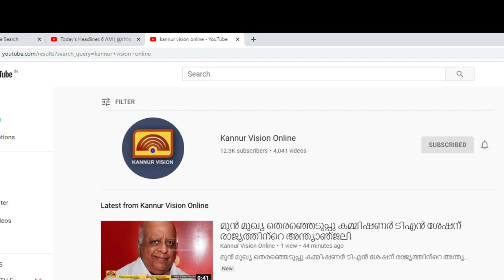യുവതി ദുരൂഹ സാഹചര്യത്തിൽ മരിച്ചു